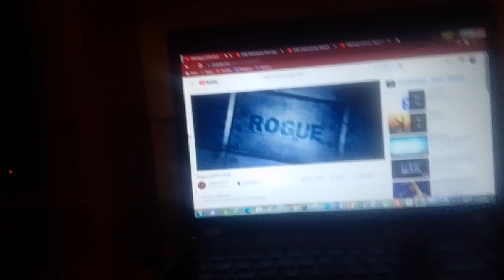Rogue Pictures / Alikstongman Films / CG Cinema (2012)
Taken From Tool Gene Fied (2012).

(C) 2012 Rogue Pictures / Alikstongman Films / CG Cinema / Revolution Artist Memory Company R.A.M / Pink Egg